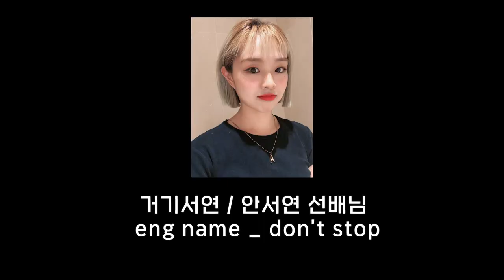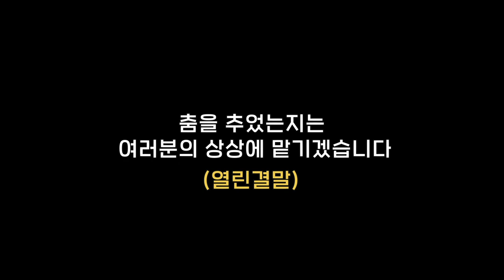마인턴 vs 아재인싸 세기의 대결! 음악퀴즈 🤔 _ 마리끌레르 마인턴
소소한 선물 걸고 웃자고 시작한 일에 죽자고 달려든 마인턴 x 아재인싸
승자는?